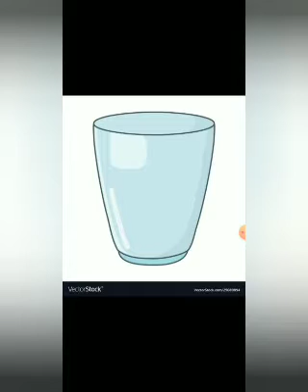Printed Small Letter 'g' *Class-L.K.G.